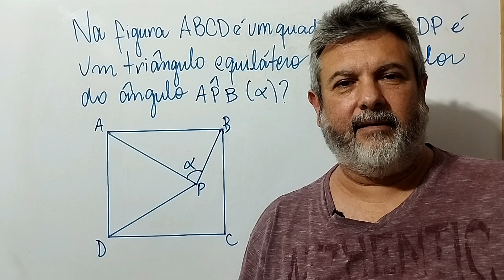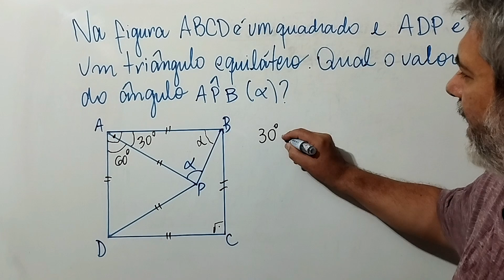📍| Trabalhando Poligonos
Na figura ABCD é um quadrado e ADP é um triângulo equilátero. Qual o valor do ângulo APD (alfa)?